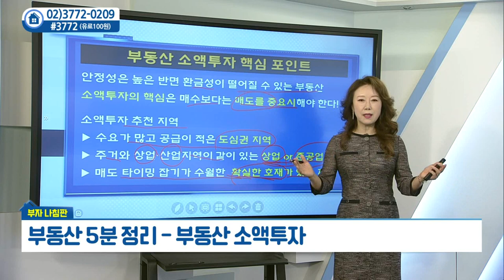부동산 소액투자_우리PMC 김채영 (20210513)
부동산 소액투자